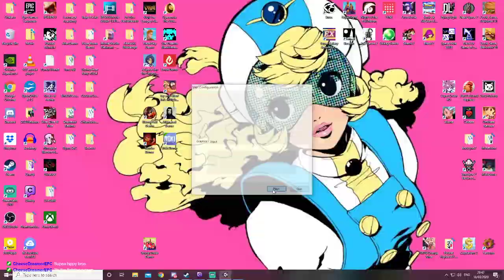Vigil: The Longest Night demo playthrough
If I played it again I'd actually talk to people in the town. I was largely impressed, sans end boss.